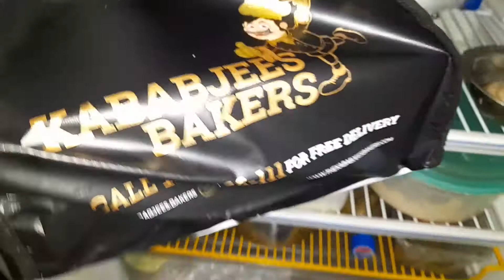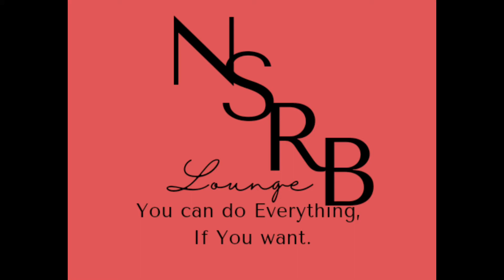Saturday routine vlog /going to mama home 🏡 💕/umer,s birthday 🎂 🥳 🎉 🎈